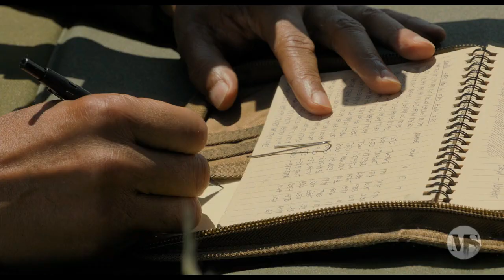Gemini Man (2019) | Hindi | Opening Firs Sniper Scene Will Smith (1/6)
Henry Brogan is an elite 51-year-old assassin who's ready to call it quits after completing his 72nd job. His plans get turned upside down when he becomes the target of a mysterious operative who can seemingly predict his every move. To his horror, Brogan soon learns that the man who's trying to kill him is a younger, faster, cloned version of himself.

Initial release: 2 October 2019 (France)
Director: Ang Lee
Box office: 17.35 crores USD
Budget: 13.8 crores USD
Screenplay: David Benioff, Darren Lemke, Billy Ray